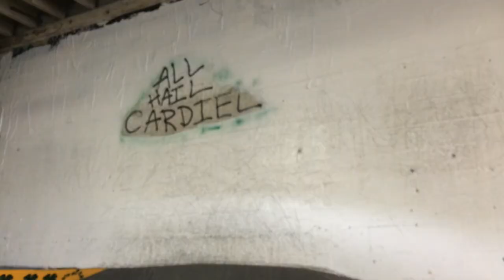Curbs/selfie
What's goodie the song is straight from the hood by Tommy Wright III I own no copyrights to the song